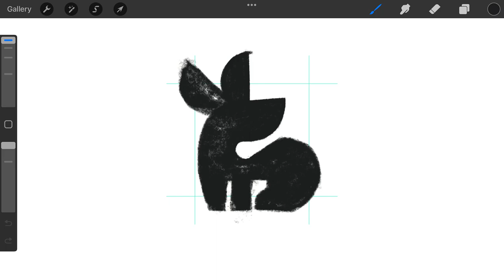Little Bunny animal logomark design process credit: @anhdodes - Anh Do - logo designer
Little Bunny animal logomark design process

Ideas and inspirations: bunny, rabbit, hare, pet, animal, little, small, solid, iconic, icon, modern, etc.